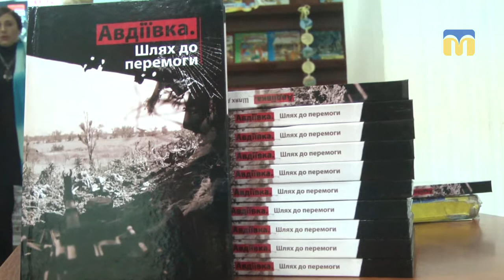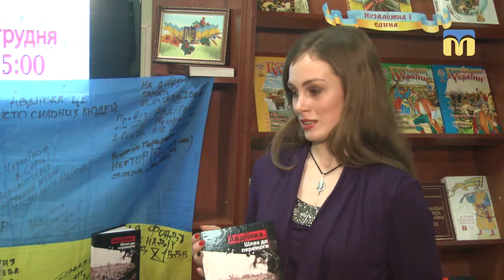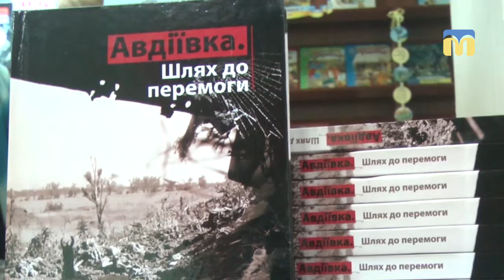У Миколаєві презентували книгу “Авдіївка. Шлях до перемоги”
Книгу “Авдіївка. Шлях до перемоги” презентували в Миколаївській обласній бібліотеці для дітей імені Віктора Лягіна. Спілкуватися з присутніми приїхала одна з співавторів видання - Аліна Косовська.